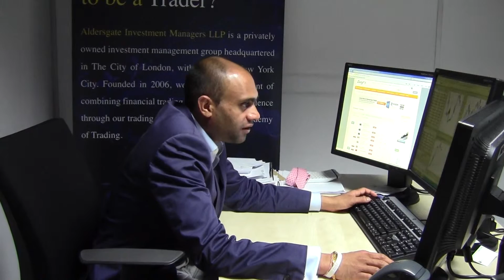Aldersgate Trading Daily Market Cap 6-8-2012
FACEBOOK - London Academy of Trading
SKYPE - mr.fxpro